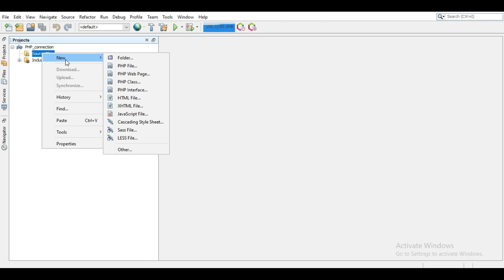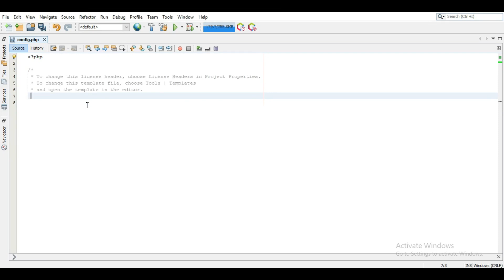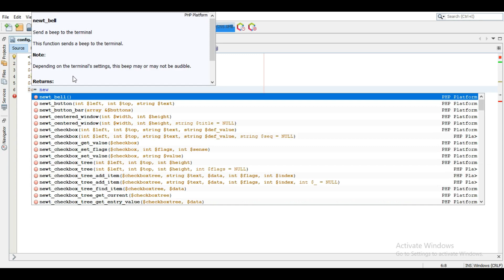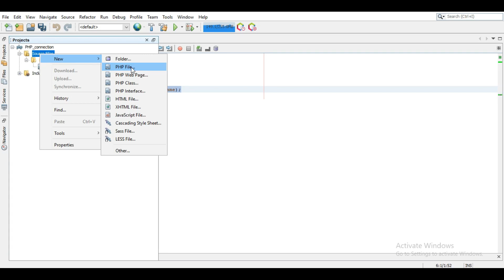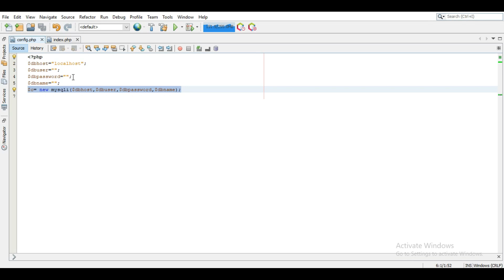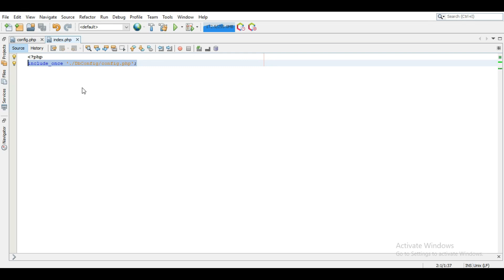Connection error in PHP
How to make connection in PHP easy way. I am tell all the process of connection and how to use connection object in your project.